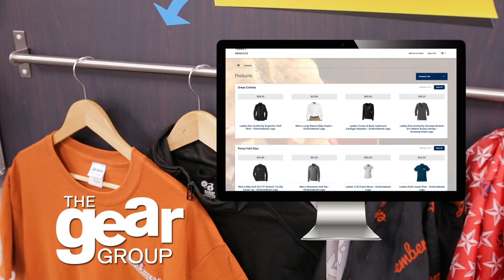Custom Corporate Apparel | The Gear Group